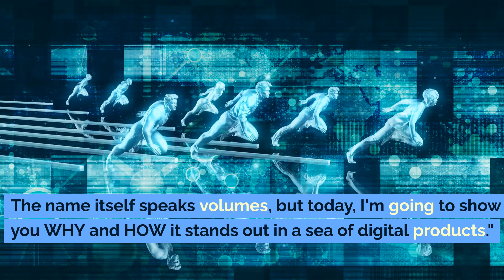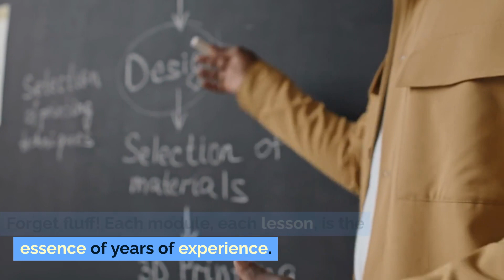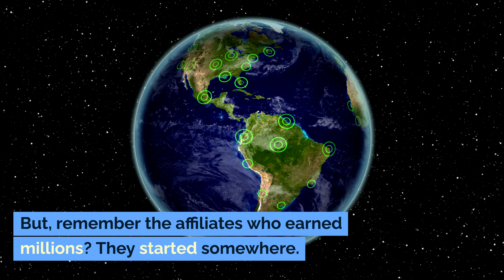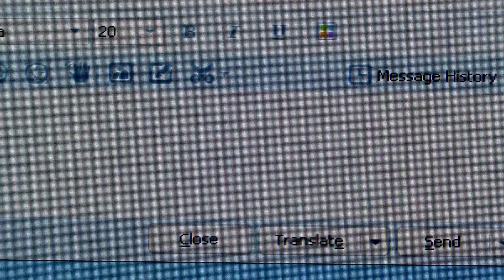Revolutionary Online Marketing Daily Profit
I highly recommend that you watch this exclusive workshop where two friends of mine reveal a surprisingly simple 7-step sales system that both they and their students have been using over the past year to generate as much as $10,000 per day.

...and how they are going to “challenge” you to copy the system, start earning $25 each day, quickly get to $7500 each month (within the first 60 days)... and keep scaling up from there.